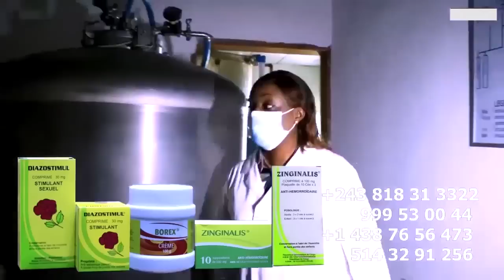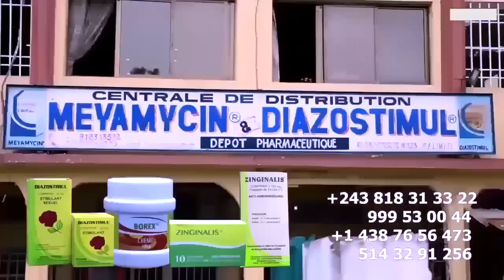Interdit Au WARRIORS NZOTO MALILI FALLY Nzoka Nana BODUGA Asimbela Yé Ba KISI Dévoilé Par HERITIE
Interdit Au WARRIORS NZOTO MALILI FALLY Nzoka Nana BODUGA Asimbela Yé Ba KISI Dévoilé Par HERITIE WATA DADY MOLA Asasi F-VICTIM Grave @fallyipupa @ferregolatvofficiel6883 @werrasonofficiel1423 @koffiOlomide01 @heritierwataofficiel @Officialinnossb